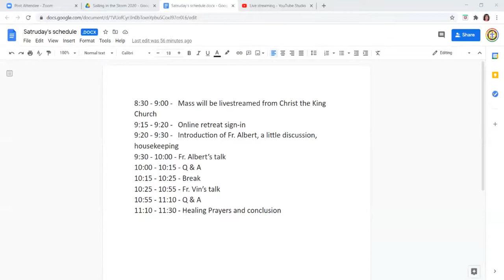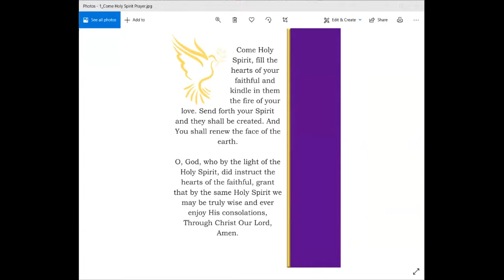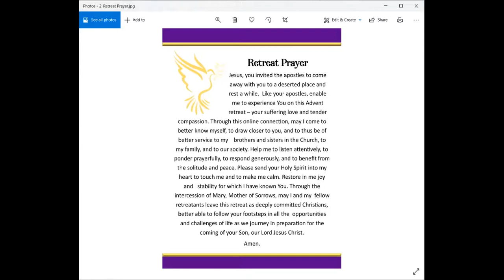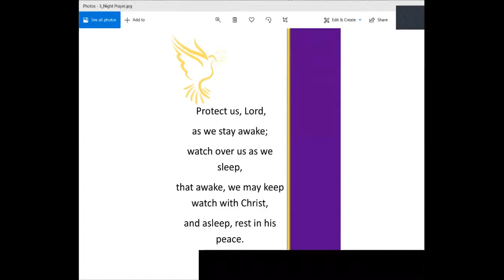12-04-2020_Witnessing in Transit_Fr Boniface Anusiem